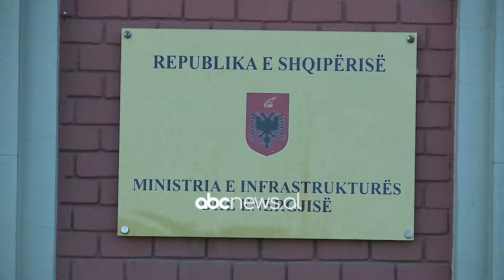'S'pranojmë rikthimin e mbetjeve',ministritë:S'mund aludohet për mosveprim të administratës portuale